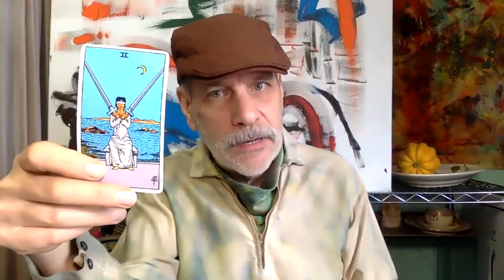Sagittarius March 28-April 4 2021 Tarot |Sagittarius March 2021 Spring